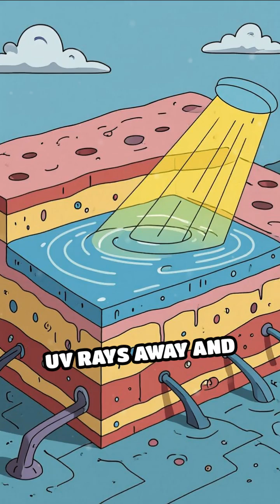Moisture: The Secret Sun Shield in Nature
Think dry skin protects you from the sun? Think again. Discover how a natural layer of moisture shields from UV damage!